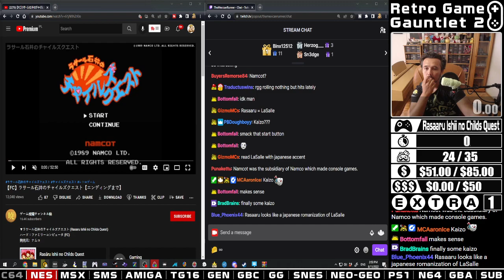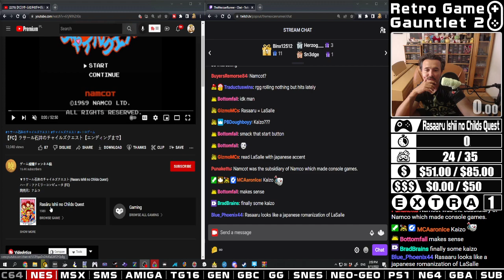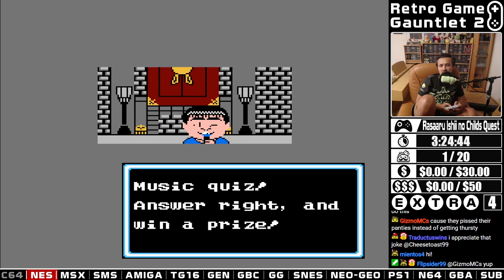RGG S02E827 - Rasaaru Ishii no Childs Quest (NES) - Part 1 of 2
WINNING CONDITION: Perform at the legendary Tokyo Hall

This video it's a full playthrough of Rasaaru Ishii no Childs Quest [NES] from start until the game is beaten or the winning condition has been met, sometimes games can be dropped but with a +1 game penalty.

Special thanks to MCAaronIce (Twitch Mod & Editor), Cochran (Twitch Editor), Creloce (Twitch Editor & Thumbnails), tetohmu (Stats Chief Editor), SkamSoso (Stats Editor Assistant), Ventus34 ("Retro Boy - Wheel" Programmer), Nettleflap (On Stream Stats programmer), MoonieK (Twitch & YouTube Editor) and last but not the least "All of You" for supporting me during this project.